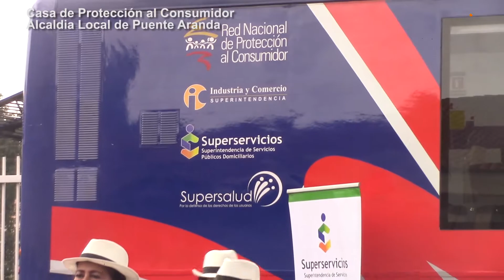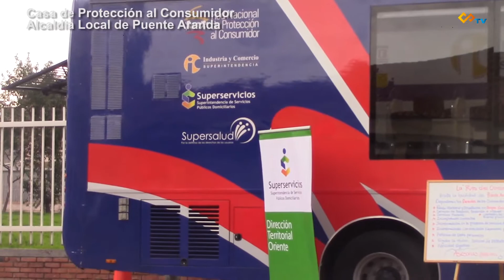Casa de Protección al Consumidor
Se inauguro la Casa de Protección al Consumidor, funcionara en las instalciones de la alcaldia local de Puente Aranda...